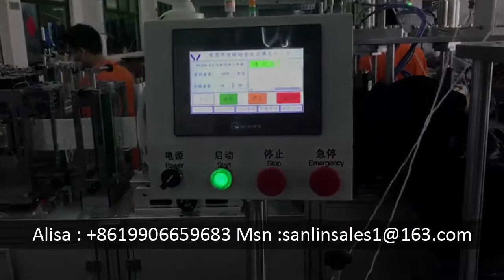Automatic Disposable Mask Production Machine Surgical Dust Face Mask Making Machine